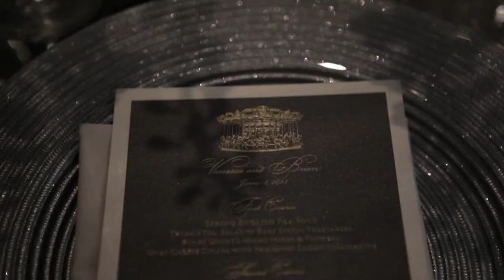Please Touch Museum Wedding {Vanessa + Brian Highlight Film}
Blossom Productions presents Vanessa and Brian's Highlight Film of their wedding day, which took place at the Four Seasons in Philadelphia, PA and at the Please Touch Museum in Philadelphia, Pa.